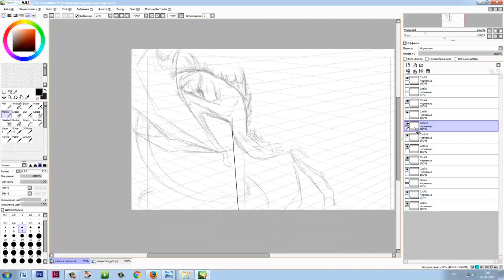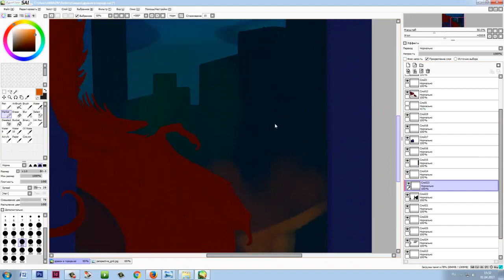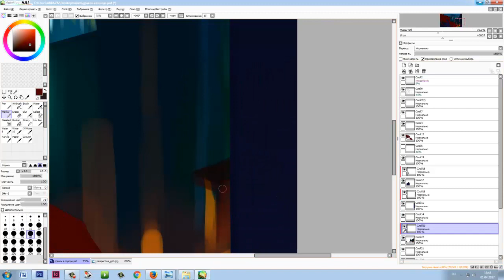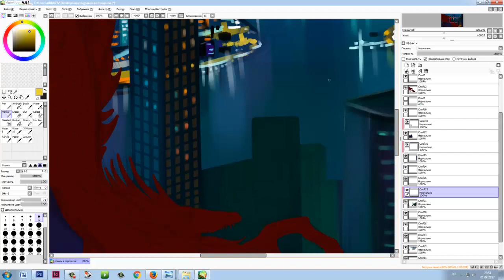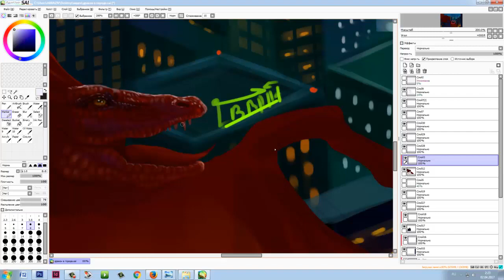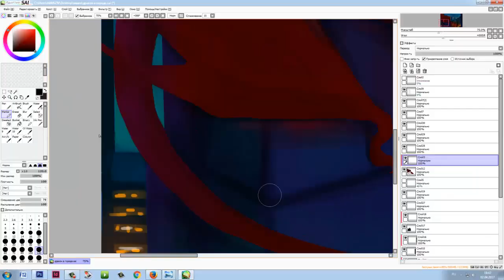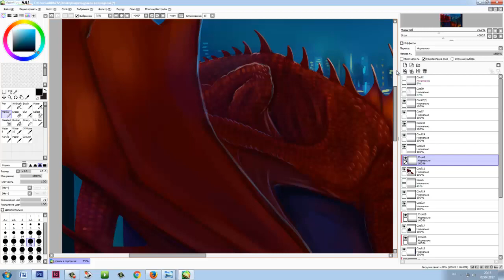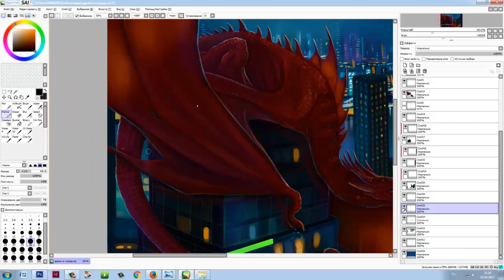Speedpaint - Dragon in the city (ES)